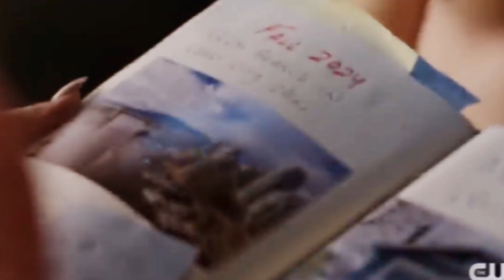The Flash 9x01 EXTENDED Trailer Breakdown - Red Death Time Travels!? BIG Timeline Changes COMING!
► LIVESTREAMS every Thursday at 8pm UK/3pm NYC time!

► Perks include: Monthly Members livestreams (join me on stream!) and Monthly Members Zoom Calls!

The Flash KILLING SPREE & Nightmare Villain Leaked! - The Flash Season 9, The Flash Trailer, Supergirl Movie, Superman and Lois

-- NEW DCTV/DCEU VIDEOS to watch! --